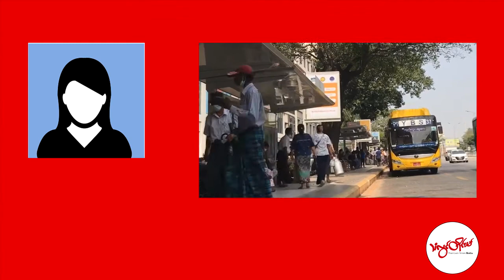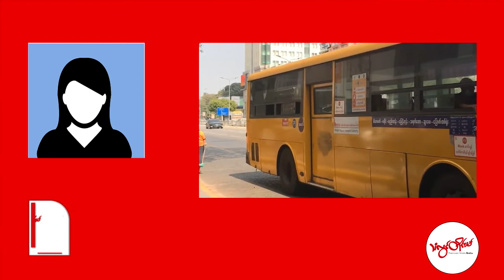TLT |YBS ယာဉ်လိုင်းပေါ်က အုပ်စုဖွဲ့ ခါးပိုက်နှိုက်ယုယက်မှုတွေကို ဖမ်းဆီးတော့မယ်လို့ YRTC ပြောလာ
ရန်ကုန်မြို့က YBS ယာဉ်တွေပေါ်မှာ အုပ်စုဖွဲ့ ခါးပိုက်နှိုက်ယုယက်မှုတွေကို စတင်ဖမ်းဆီး အရေးယူ တော့မယ်လို့ ရန်ကုန်တိုင်းဒေသကြီး ပုဂ္ဂလိက သယ်ယူပို့ဆောင်ရေးကြီးကြပ်မှုကော်မတီ YRTC တာဝန်ရှိသူတွေက ပြောဆိုလာပါတယ်။

အုပ်စုဖွဲ့ ခါးပိုက်နှိုက်ယုယက်မှုတွေကို ဖမ်းဆီးပေးဖို့ YRTC က စစ်ကောင်စီ ရန်ကုန်တိုင်းအစိုးရအဖွဲ့ ကို တင်ပြခဲ့ပြီးနောက် စစ်ကောင်စီ ရန်ကုန်တိုင်းအစိုးရက ရဲတပ်ဖွဲ့ကို တာဝန် ပေးအပ်ခဲ့တယ်လို့ ဆိုပါတယ်။